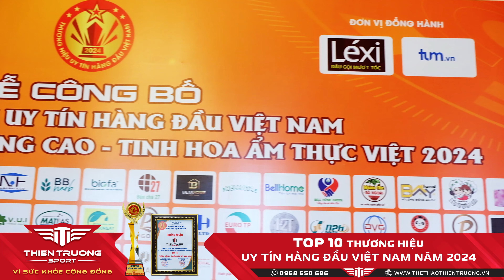Thể Thao Thiên Trường vinh dự lọt Top 10 thương hiệu uy tín hàng đầu Việt Nam 2024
Hãy luôn theo dõi và ủng hộ Thiên Trường Sport nhé!